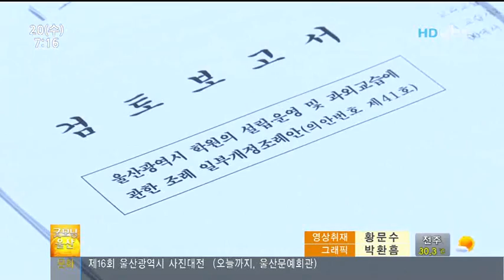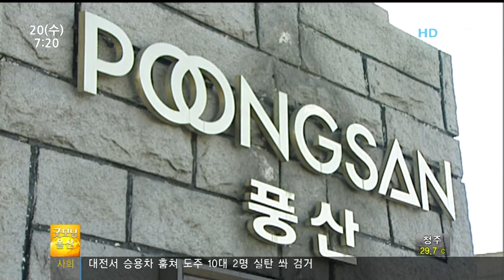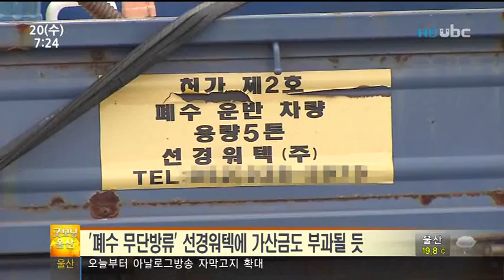[ubc울산방송] 굿모닝울산 2012_6_20